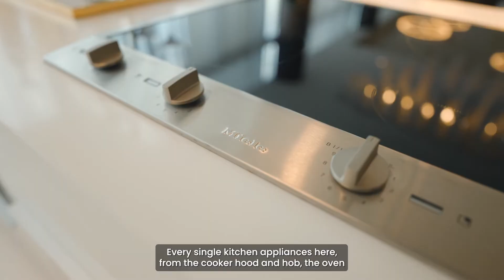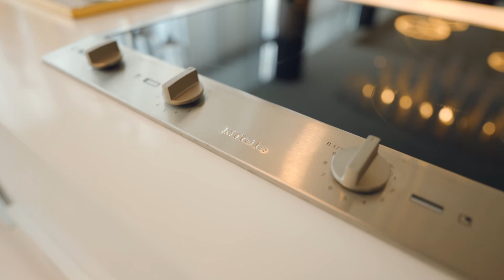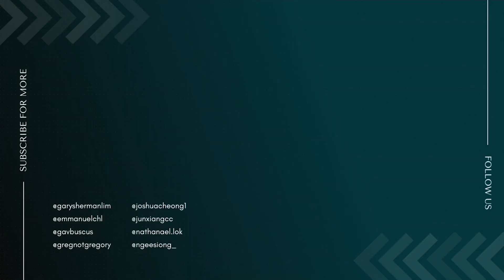Inside a $22m Duplex Penthouse | M8 Real Estate Home Tour Ep.01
Marina One Residence Home Tour

Join Greg and Ngee Siong as they take you through the luxuriously furnished, 7244 sqft duplex penthouse, right in the heart of District 1.

Through this platform, we aim to value-add to property investors, homebuyers and aspiring realtors by showcasing the essential ins and outs of real estate in Singapore while bringing out the beauty in every single home. Hop on with us as we journey through life together and continue to grow as 8 millennial realtors!